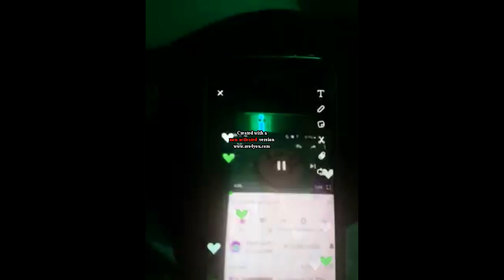(Forgot to upload/REQUESTED) Because I Accidentally I Acctelly Spiffy HD Deserves It